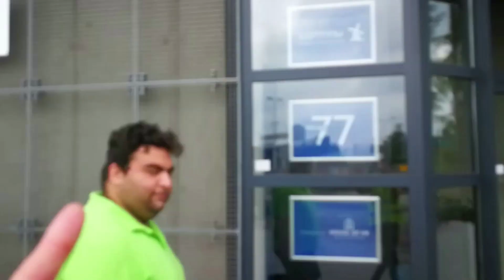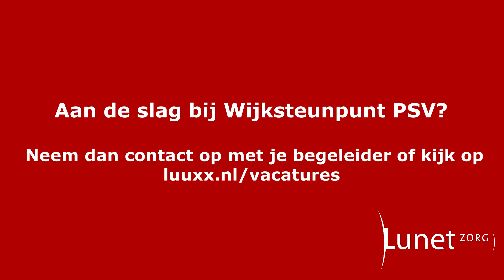Wijksteunpunt PSV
Fan van PSV en wil je het liefst dagelijks in het stadion zijn? Dat kan! Bekijk de vlog hoe.